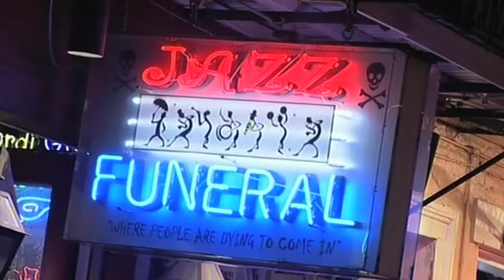ATLANTIC TELEVISION - SD, HD, PAL & NTSC Production Services - Show Reel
Atlantic Television is a production services company that helps to reduce costs and simplify production for broadcasters and production companies filming projects throughout North America. The company uniquely combines a national network of high quality local camera crews with the ownership of an extensive inventory of camera, lighting and grip equipment.

Atlantic's crews and production staff are some of the most experienced and creative in the industry. They have well established, award-winning track records filming documentaries, reality shows, magazine shows and promos for leading domestic and international broadcasters such as NBC, ABC, CBS, FOX, PBS, the Discovery Networks, National Geographic, Bravo, MTV, A&E and the BBC.

Atlantic's staff team of Production Coordinators provide centralized support to several hundred productions nationally every year. Their detailed local knowledge saves time and money for clients who need high quality, cost-effective solutions.

Production support services include:

    * National Camera Crews with Equipment (HD & SD, NTSC & PAL): An experienced network of award-winning local crews in every major city in North America.
    * National Equipment Rental: Cameras (HD & SD, NTSC & PAL) HDCAM, DVCPRO HD, P2, XDCAM SD/HD/EX, HDV, Digital Beta, Beta SP & DVCAM; Lighting & Grip Equipment Rental.
    * National Production Personnel: Directors, Producers, Directors of Photography, Sound Recordists, Jib Operators, Steadicam Operators, Camera Assistants, Gaffers, Grips, Make-up Artists, PA's, etc.
    * Production Coordination Support: An Atlantic Coordinator is assigned to every project to assist clients with logistics and planning.
    * Multi-Camera Shoots, Locations, Studios & Live Trucks.
    * Offline & Online Editing (HD & SD, NTSC & PAL).
    * Research & Filming Permits.

Support cities include: New York, Los Angeles, San Francisco, Miami, Washington, DC, Boston, Chicago, Las Vegas, New Orleans, Denver, Detroit, Seattle, Salt Lake City, Cleveland, Phoenix, Memphis, Nashville, St. Louis, Charlotte, Dallas, Houston, Austin, Atlanta, Pittsburgh, Minneapolis, Philadelphia, Portland, Orlando, Tampa, Kansas City, San Diego, Toronto, Vancouver and Montreal.